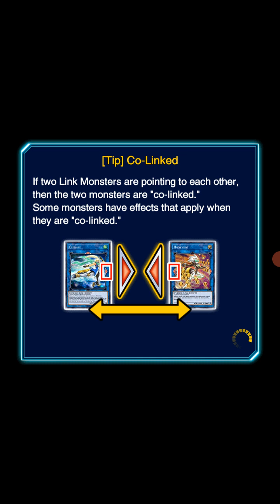[F2P] New Event : Yugo deck and New Support Speedroid , Yugo vs Zuzu [ Yu-Gi-Oh Duel Links ]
Yugo Is Here !
New Deck Yugo " Clear Wing Synchro Dragon " and New support Speedroid

Yugo is a Turbo Duelist and was mistakenly notorious among members of the Resistance as a "Fusion follower" ("minion" in the Japanese version) mostly due to his name sounding similar to the Japanese word for "Fusion".